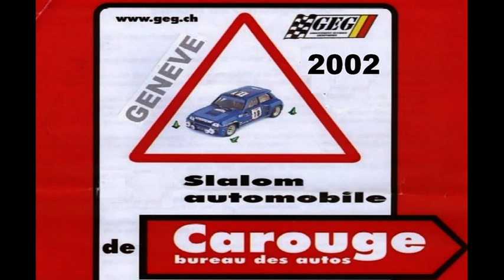Slalom Auto de Carouge CH 2002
Archive Team3V01 : Le slalom de Carouge avait lieu à côté de Genève, un parcours technique et sinueux, mais c'était avant !